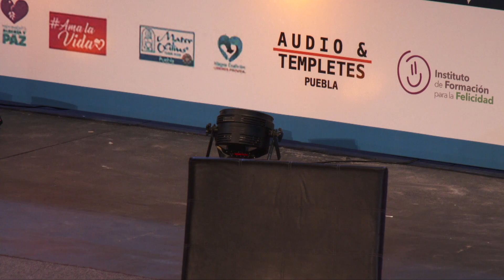Roberto O'Farril - VidaFest Puebla 2019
Vidafest 2019

Auditorio de la Reforma, Puebla, México.